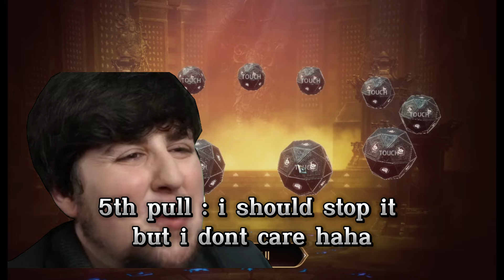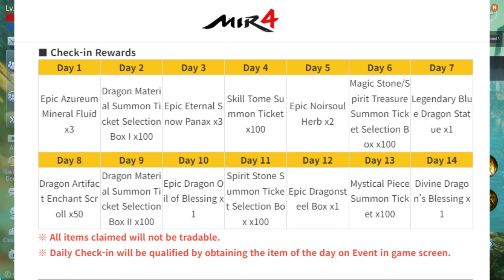Mir4 Global Gacha : Location Increase Your Luck ?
Gacha ticket with more than 100 ticket and combining them

Any suggestion about location or ritual for maybe to get better gacha please comment so i can try it :D
On going event are giving alot of ticket, at the end of event u can get Dragon Blessing ticket, if you ever combining epic Pet, Skillbook or Equip material you will have a chance to get legendary Item.

Newbie with youtube so please be kind.